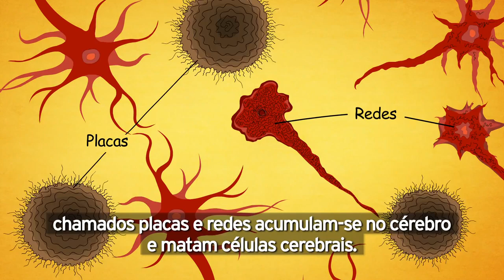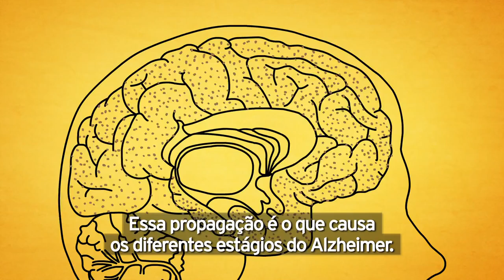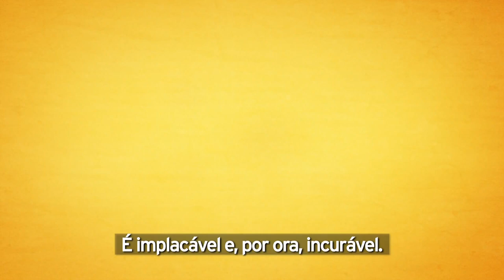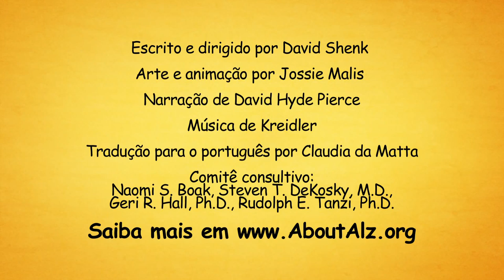O que é a doença de Alzheimer? (legendas em português)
O vídeo (com áudio em inglês e legendas em português) explica, de maneira simples e fácil, o que é e como progride o Alzheimer.
A peça, produzida pela AboutAlzOrg e livre para utilização não comercial, foi utilizada como ilustração de artigo sobre pesquisa para a cura da doença, exibido no Portal Terceira Idade, mantido pela Associação Cultural Cidadão Brasil, entidade sem fins lucrativos, fundada em 1984.